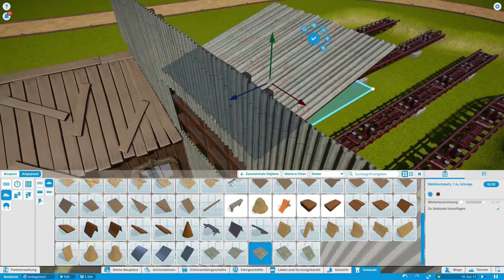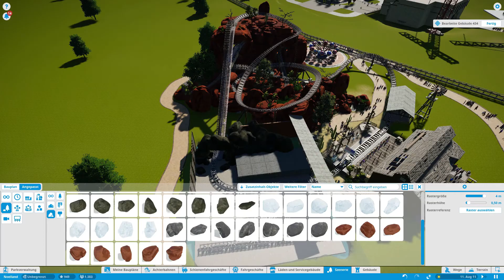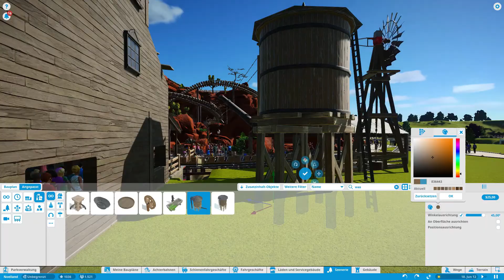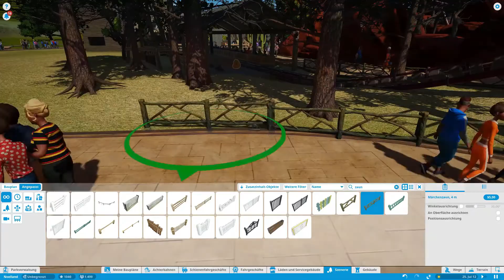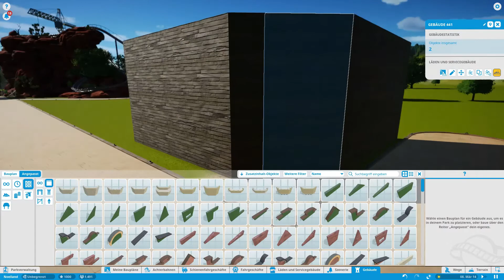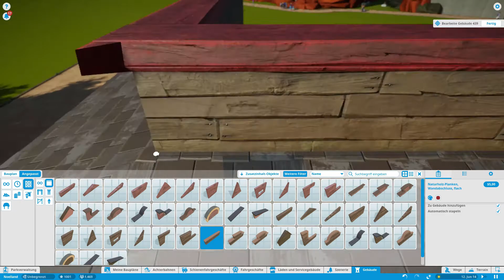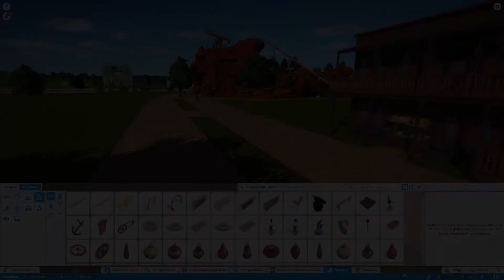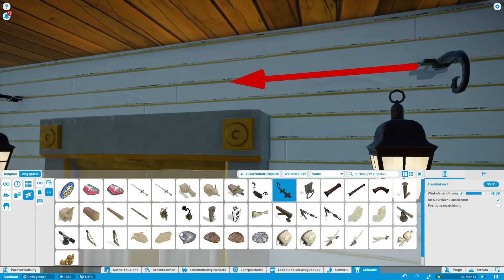New project PLANET COASTER #3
More decorations for the coaster and the first buildings for the wild west-mainstreet

Official Planet Coaster Soundtrack:
"You, Me and Gravity"
"El Townsville"